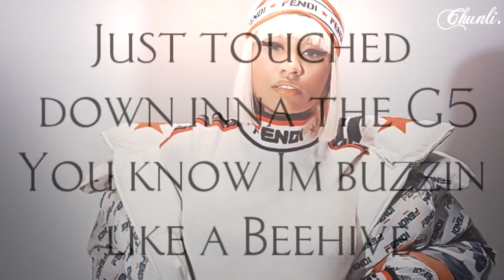Nicki Minaj - Touch Down (Verse - Lyrics Video)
The Queen of Rap slayed this song. ❤